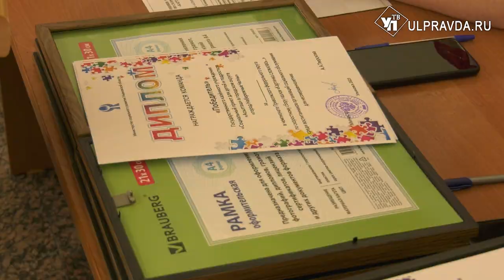В Ульяновске собирали пазлы на скорость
Как оказалось собирать пазлы на время - не такая простая задача. В Ульяновске впервые провели чемпионат ПФО. Соревновались между собой воспитанники детских домов, которые приехали Чувашии, Татарстана, Мордовии и Самарской области. На соревнованиях побывала наша съемочная группа.